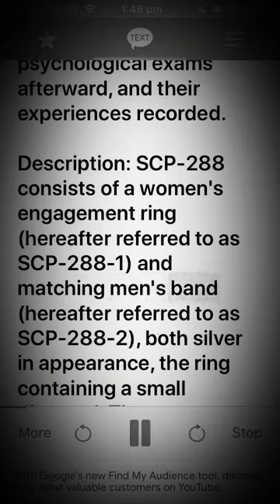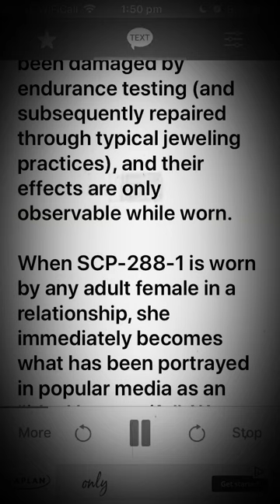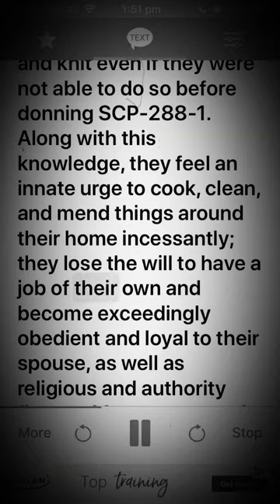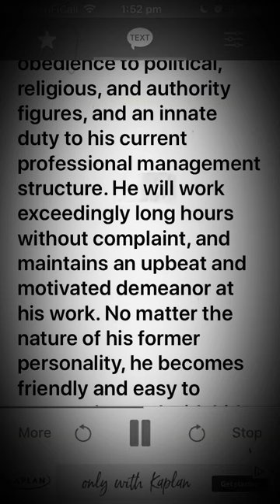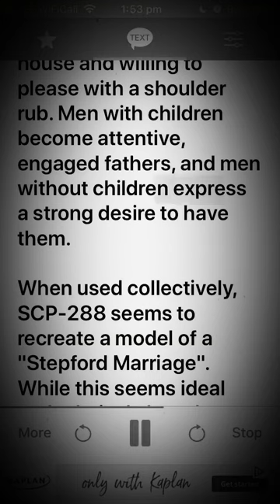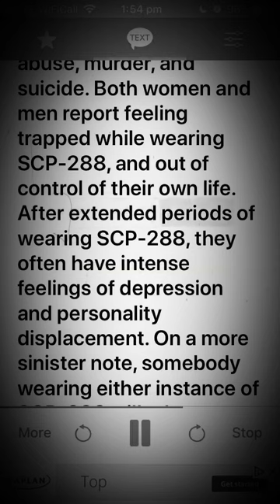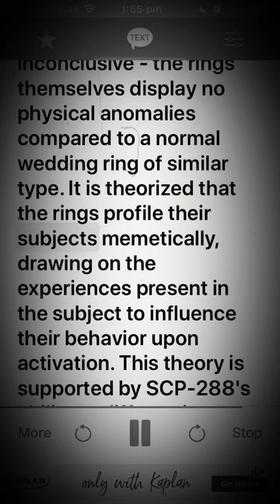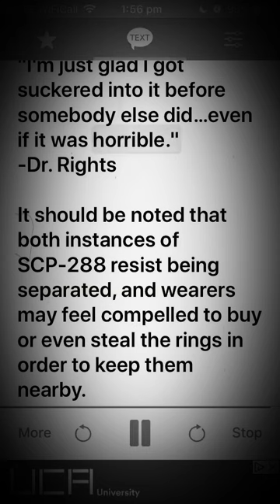Scp 288 The "Stepford Marriage" Rings